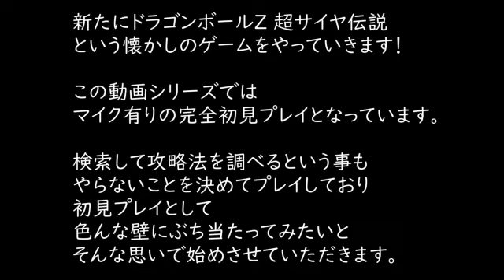【#3】ドラゴンボールZ超サイヤ伝説「強襲してくるラディッツ！」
ラディッツ！
原作と同じ行動はとったつもり…

完全初見プレイです！
今回の動画のシリーズ…
①マイク有り
②まったりプレイというか、初見プレイという事で、攻略サイトなどすぐ調べてわかるものは一切取り入れません！

マイク有りでまったりプレイしているのを許容できる方に推奨させていただきます。

初見プレイなので、攻略的なコメントや指示コメントは見ないという方針にさせていただきます。